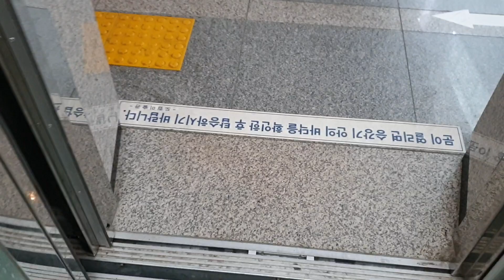전북도립미술관(완주군 구이면) 1~2층 운행용 한독엘리베이터(대성IDS제어반 방식) 탑사기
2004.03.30 HDVF(1000kg 15인승, 60m/min)이며(2011~2012년 초반 사이에 층표시기랑 알림음을 교체한 것이며, 대성IDS제어반 2011~2013년식 안내양답게 목소리가 삼일엘텍 것이랑 비슷합니다.), 내외장재는 예전 도시바제휴 동양엘리베이터 CV40,CV60이나 한국테크엘리베이터 VVAC(대전 정림동 무지개종합시장 등)에 들어가는 것이랑 비슷합니다.

상설전시실이랑 커피숍 등은 2층에 있습니다.

2004 Handok(Daesung IDS Controller Type) Traction Elevator at Jeonbuk Museum of Art(Wanju-gun), South Korea.